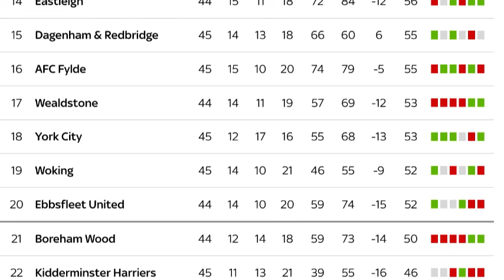The CRAZIEST GAME I've Ever Played In! NATIONAL LEAGUE Relegation SCRAP Vs Dorking Wanderers!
Defeat against Borehamwood has meant that we are managerless once more at Wealdstone. With 3 games in 5 days (Tuesday, Thursday and Saturday), we find ourselves in a precarious position just above the relegation zone in the National League.

This may be the most dramatic game I've ever played in!